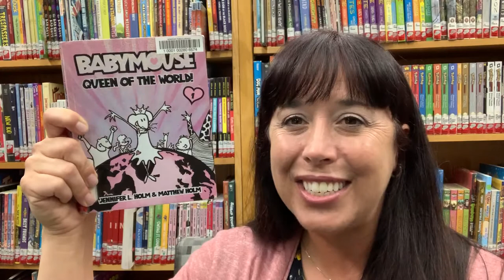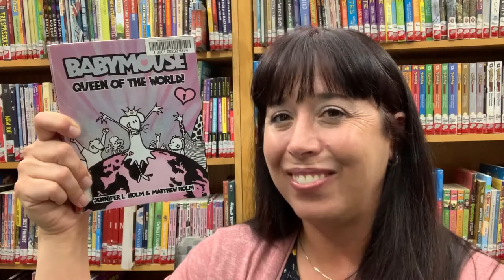Children's Book Talk #26 — Babymouse: Queen of the World by J & M Holm — Newport Public Library, OR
J Graphic Novel
Babymouse: Queen of the World
by Jennifer Holm & Mathew Holm
An imaginative mouse dreams of being queen of the world, but will settle for an invitation to the most popular girl's slumber party.